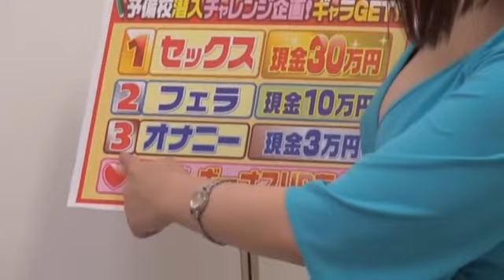cute Japanese girl 35